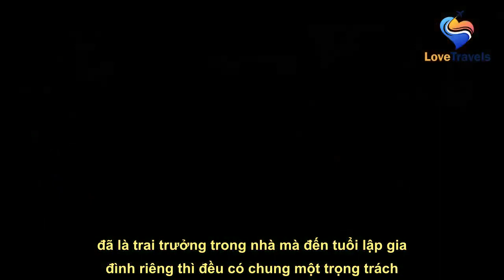Chồng chết điếng biết cậu con trai nối dõi chính là 'sản phẩm' của vợ và tình cũ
See full article at:
 Sự thật không thể chối cãi được khiến My nức nở thú nhận rằng cậu ấm mà cả nhà tôi khao khát đợi chờ chính là "sản phẩm" của em và tình cũ ngày em về quê chăm mẹ ốm…   Ở quê tôi đã là trai trưởng trong nhà mà đến tuổi lập gia đình riêng thì đều có chung một trọng trách. Đó là làm sao sớm cho bố mẹ lên chức ông